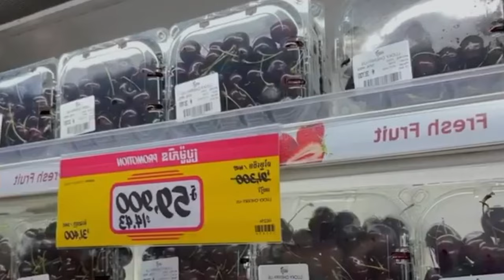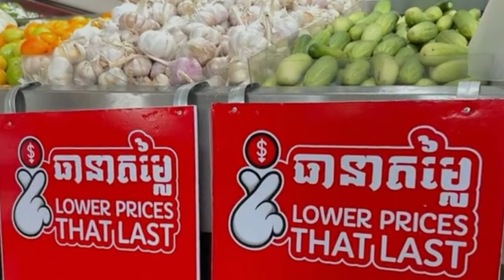រឿង ជនជាតិ - Comedy Video by Neay Prek នាយព្រែក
សូមអរគុណ